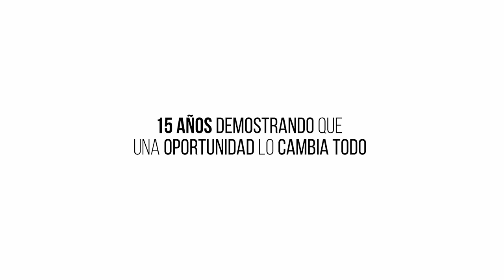350 excombatientes de las FARC se gradúan como técnicos agropecuarios.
Estos son los primeros 350 excombatientes de las FARC que se gradúan como técnicos agropecuarios, luego de la firma del Acuerdo de Paz.